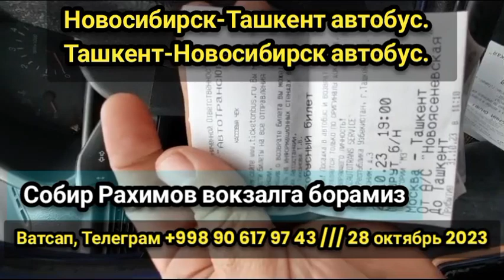Ташкент-Новосибирск автобус. Новосибирск-Ташкент автобус